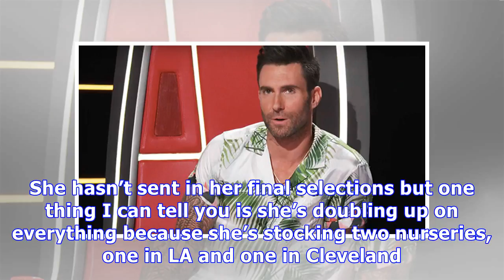Khloe Kardashian Doubling Up On Baby Products For 2 Nurseries: Her Child Will Be ‘Bi-Coastal’